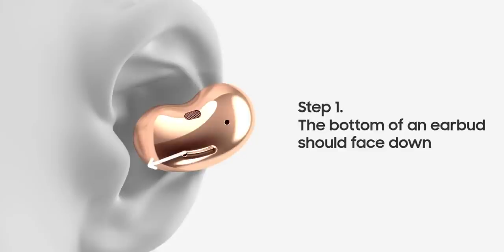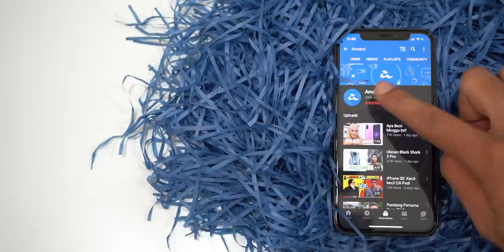SembangLebat : Samsung Galaxy Note20 Dan Peranti Samsung Baru Yang Lain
Samsung telah pun mengadakan acara Unpacked kedua tahunan mereka, sekaligus memperkenalkan sejumlah peranti baru melaluinya. Mencuri perhatian ramai adalah Galaxy Note 20, selain tablet, jam tangan pintar, fon telinga nirwayar dan sebagainya. Pada SembangLebat kali ini, kami membincangkan mengenai penawaran Samsung terbaru ini, dan apakah kelebihan dan kekurangan setiap produk berkenaan.